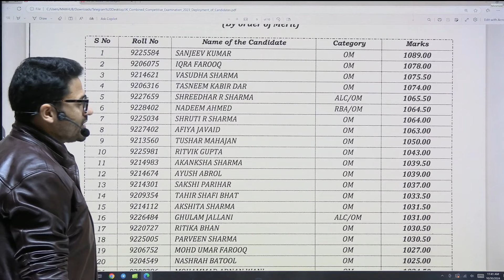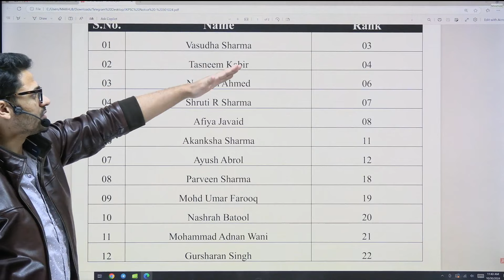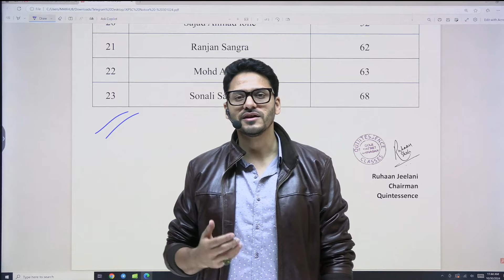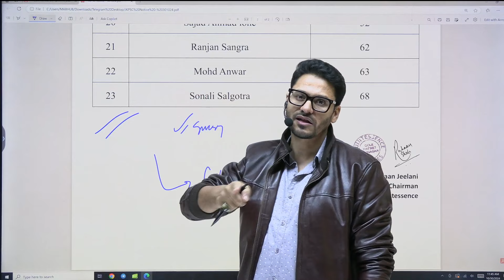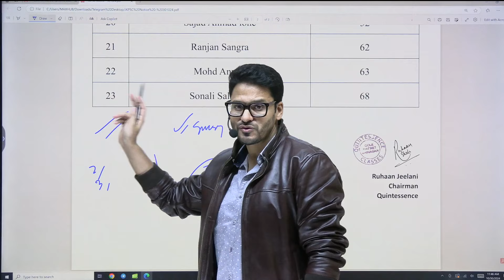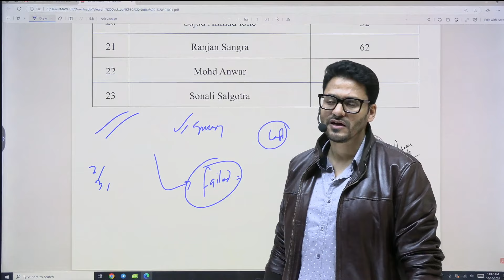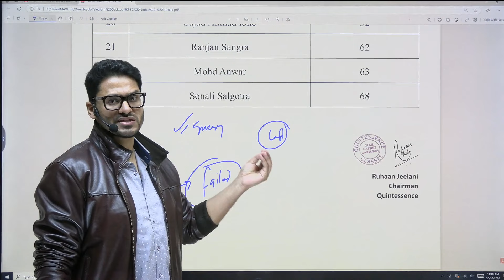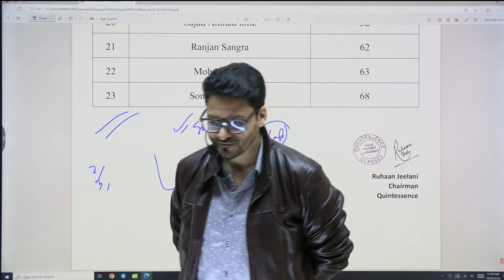Rank 1 to 4: All from Open Merit | Topper List JKAS 2023-24 Exam?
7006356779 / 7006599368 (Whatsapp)